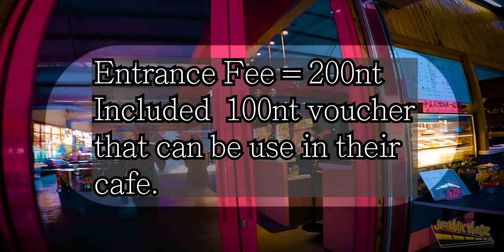Pink Castle in Yunlin, Taiwan.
Pink Castle in Yunlin County in Taiwan.
This place is so amazing if you're looking for place suitable for picture taking or photoshoot.

So if you're in taiwan, if you can, don't miss this place.

Thanks! 🙋‍♂️✌️😊